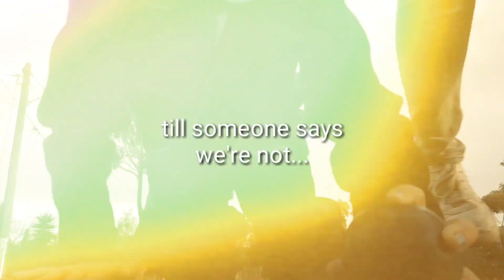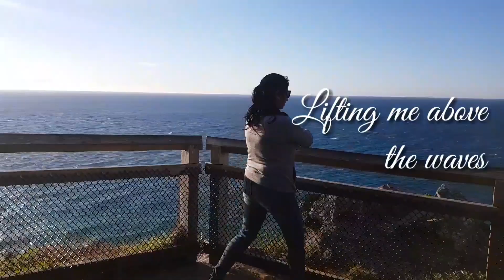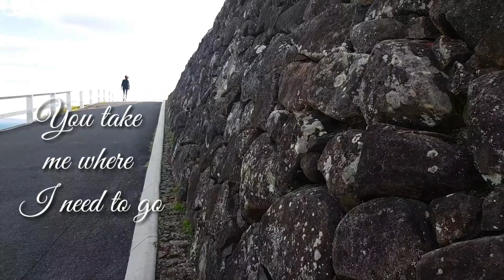The Pastor Life - Ep 3 - Ponderings on Growth, Keeping in the Game and Knowing Identity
I get asked all the time what I do as a pastor so this vlog is a journey of day-to-day life and thoughts. Today's episode reflects on growth, keeping in the game and knowing identity. Thankyou Suet Wai for the camp photos!